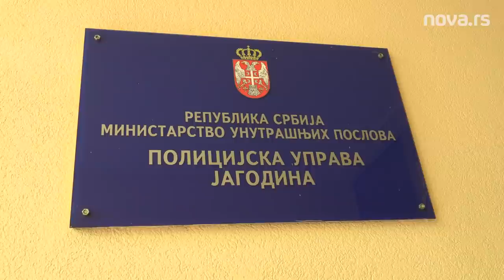Tepić: Žene su mi se obratile jer ne veruju policiji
Potpredsednica Stranke slobode i pravde Marinika Tepić rekla je nakon saslušanja u jagodinskoj Policijskoj upravi da postoji najmanje sedam svedoka koji su spremni da govore o Draganu Markoviću i Palmi, a u prilog optužbama za podvođenje i pedofiliju.

„Ja sam danas u jagodinskoj policiji dala iskaz protiv nekoliko krivičnih dela koja se navode u mom pozivu za davanje iskaza, između ostalog za trgovinu uticajem i za pedofiliju i prostituciju. Bez obzira na dalji ishod, jer sada je sve na tužilaštvu, ako je ono što sam ja samo pokrenula, a svi vi drugi pomogli da dolazimo do istine, ako je to spasilo samo jednu devojčicu u Jagodini, mi smo uspeli. Jer ovo nije zaslužio niko“, rekla je Tepić po izlasku iz zgrade Policijske uprave.